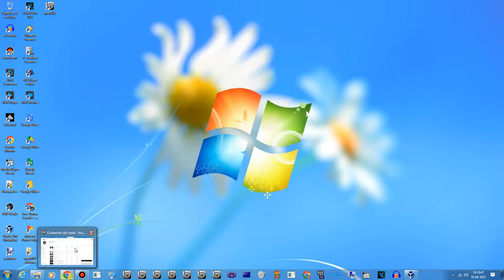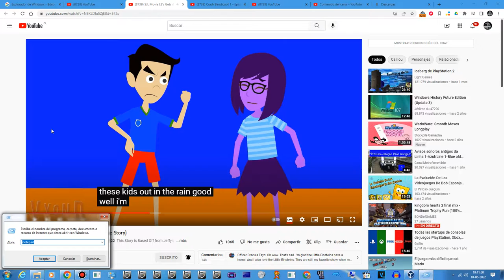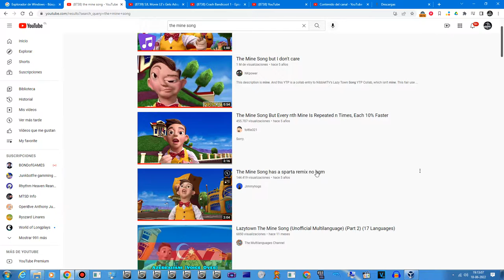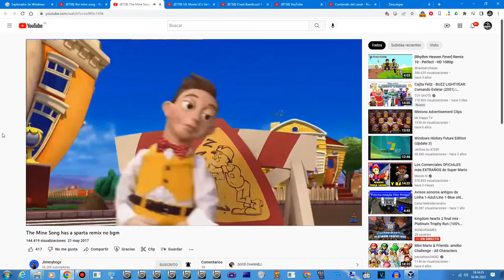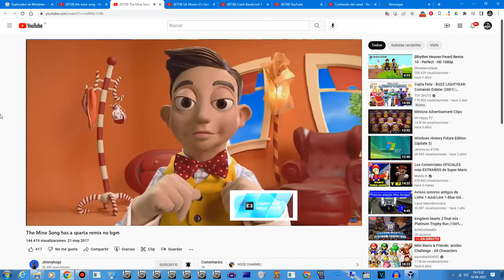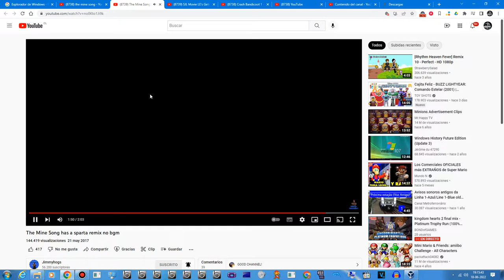That Another Mine Video